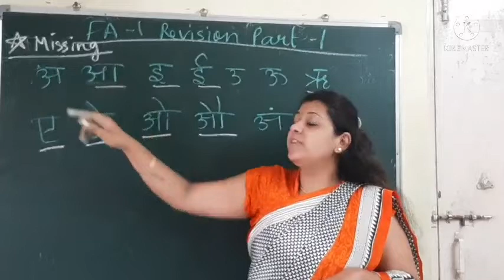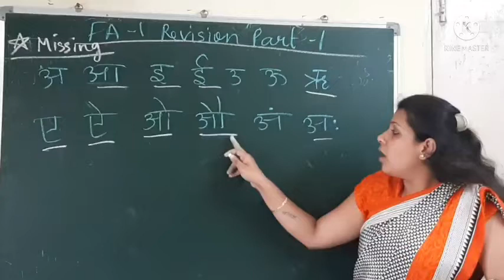3 Hindi Fa 1 revision part1